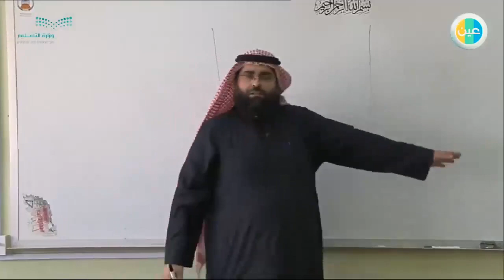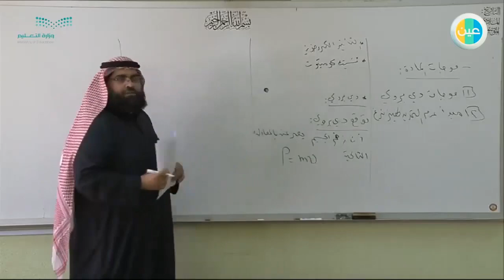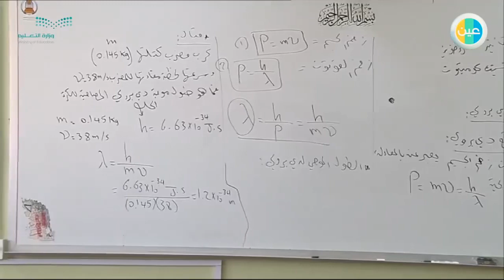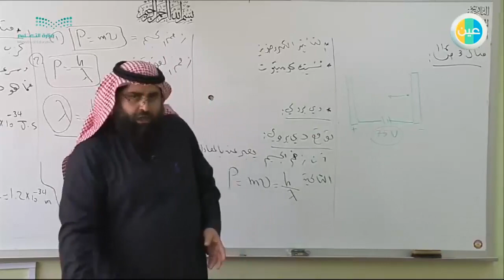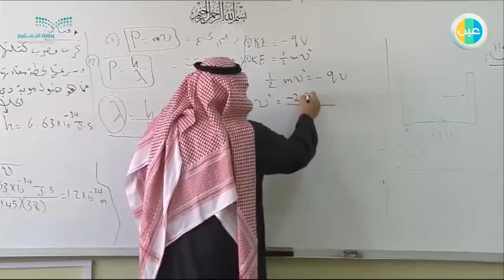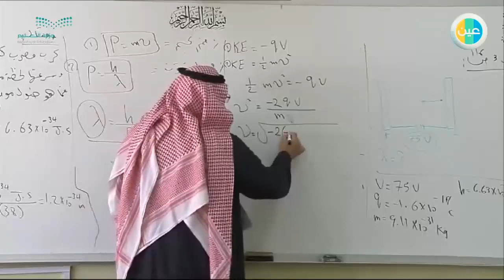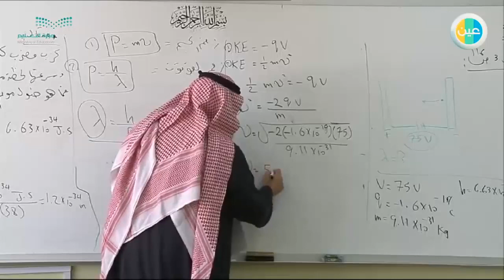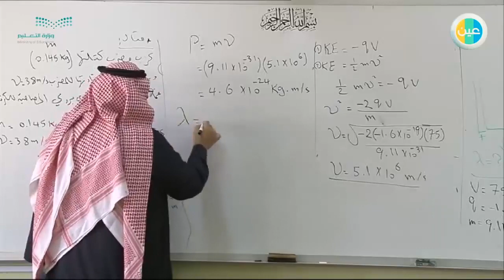دروس عين موجات المادة دي برولي – الفيزياء 4 – ثالث ثانوي طبيعي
شرح عبر دروس عين من مادة الفيزياء 4 للصف الثالث ثانوي طبيعي للفصل الدراسي الثاني لدرس (موجات المادة دي برولي)